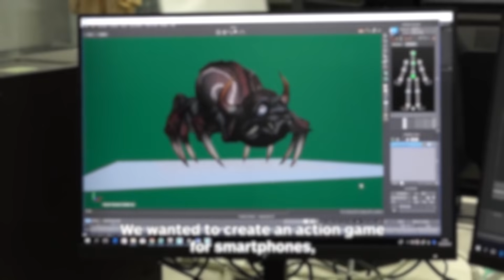Als Clover Zelda: Twilight Princess schlug ~ Okami-Retrospektive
Okami war lange Jahre ein verkannter Klassiker ~ dabei ist das Action-Adventure von Capcoms ehemaligem Clover Studio ein Top-Titel und sogar besser als als das zeitnah erschienene und vergleichbare Legend of Zelda-Twilight Princess. Mehr dazu heute in der Top 101-Retrospektive.